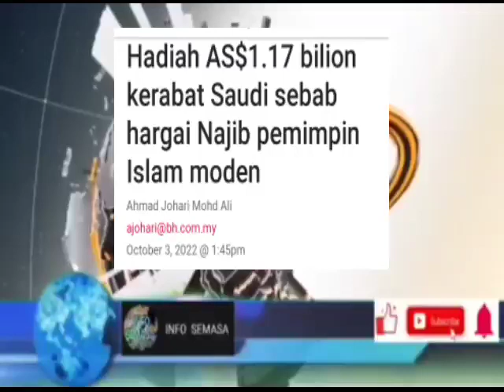SAH&MUKTAMAD! AKHIRNYA,NAJIB MENANG KES 1MDB..SEBAP INI..?